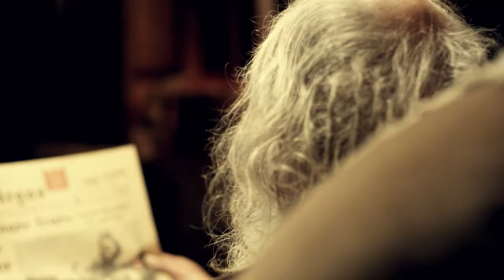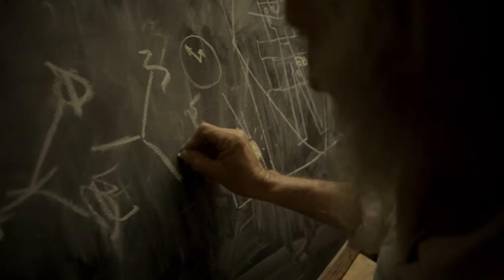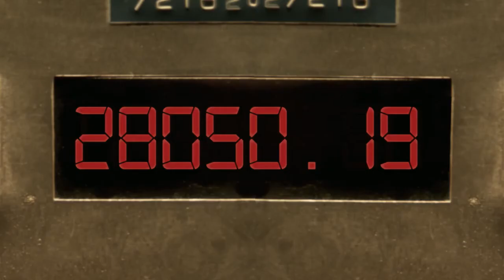Taxi Violence - The Turn